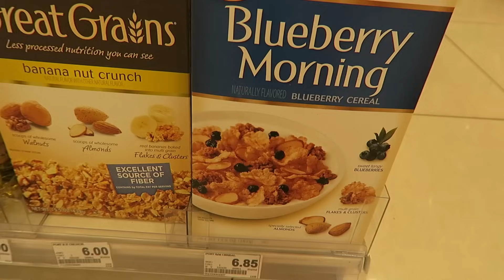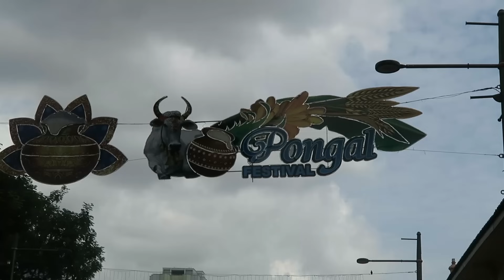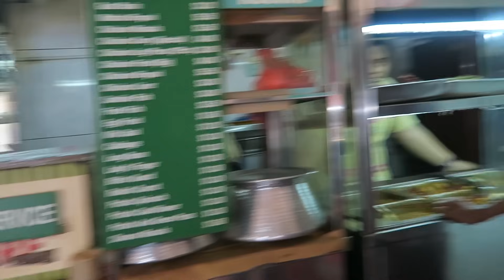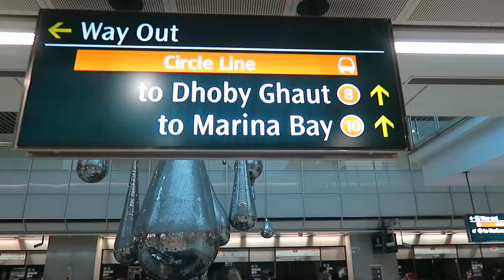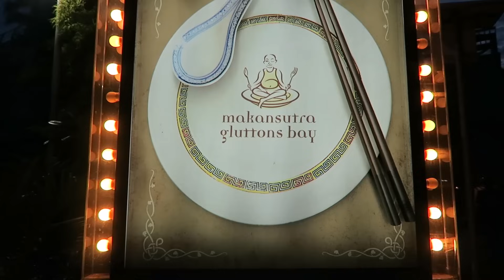Learning to eat INDIAN FOOD in Singapore's Little India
Location: Little India, Singapore

Today we ventured to Singapore's Little India to enjoy some delicious Indian food! Before we started traveling, we never ate Indian food. Little did we know what we were missing out on. Little Indian in Singapore was the perfect place to experience authentic meal of Indian Food.

We ducked into a local Indian restaurant where we were the only tourist. We ordered some things that sounded kinda familiar, but when the food arrived, we realized we had to no clue how to properly eat Indian food.

The Indian man running the restaurant took us under his wing, and showed us how to eat with our hands. He was very picky about our form, which we both thought was funny. We learned how to properly push the food into our mouths using our thumbs.

If you want to know what it's like eating indian food in Singapore's Little India check out this VLOG!

Want to see other videos from Little India, Singapore from other awesome Youtube creators? Check out the videos below.

If you have any questions about visiting Singapore's Little India, please leave them in the comments below!